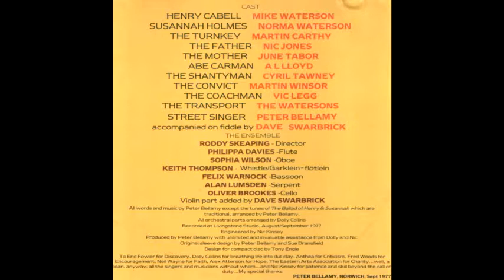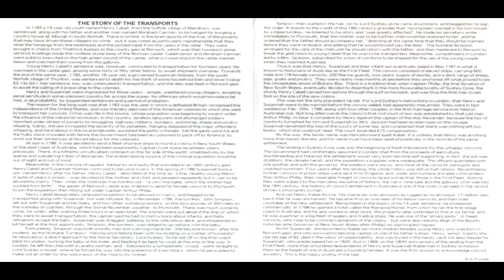Peter Bellamy The Robber's Song